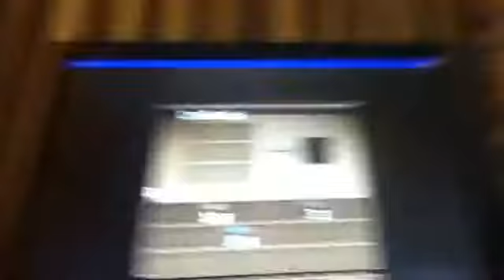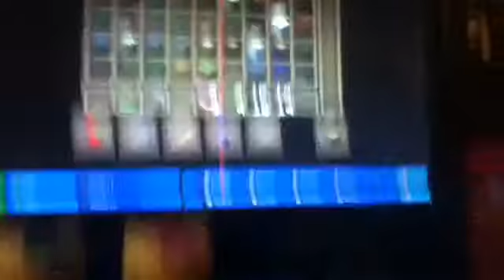Nana's pc cool world (2)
This is 1.8